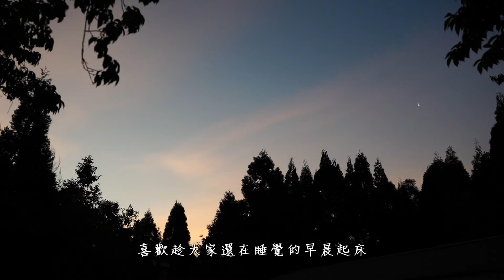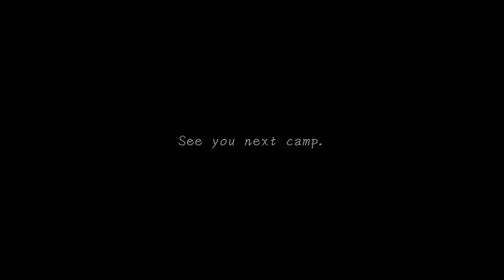機車露營｜搖曳露營｜100cc機車挑戰高海拔營區｜杉嵐營地｜台北騎到新竹五峰｜遙望山景第一排營位｜機車露營美學｜露營區推薦｜露營裝備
【裝備資訊】
帳篷：OGAWA ST-2
天幕：OGAWA System Tarp Penta 3x3
爐具：SOTO蜘蛛爐
爐架：REFORGED • 手工木作折疊小桌板(SOTO ST-310 蜘蛛爐專用)
桌子：Morixon魔法小桌- MT-5B
月亮椅+椅套：Tillak
營釘小架子：手工製作無品牌
焚火台：S'more和柄焚火台（S）
萬用收納桶：Coleman
調味料箱：日本CAMPER
手火燈：CAPTAIN STAG 鹿牌UK-0505(小)
可愛狗狗：豆乳(松鼠博美)